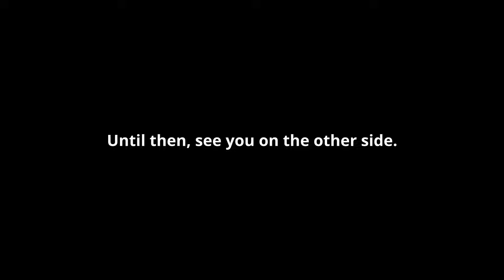MTG Arena | Trying Out Iridescent Vinelasher | Standard Sultai | BLB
Magic The Gathering Arena | Standard Gameplay Best of One

Sorry! I know that I have already posted this deck 3 times now, but we have a new toy to play around, which is why I cant help but try it. When I play test a deck, I normally play test it until I get a 15 win (not a consecutive win and 15 win to complete the daily quest), then decide if got the footage that I wanted or keep on testing, but since I'm hesitant to post its gameplay or not, I end up keep on testing it for a few more days till now, and I could say that the meme deck now are now a legit deck.

Upon testing, I did try to remove the blue mana and stick to golgari color, but, like before, there is not enough desert land to trigger Freestrider Lookout or even when you combo off. because sometimes you don't have Iridescent Vinelasher in play.

Aftermath Analyst: It can be replaced with Lumra, Bellow of the Woods; it has the same mana consumption, and if you miss, you still have a good body on board, Just make sure not to sac all land to Pitiless Carnage.

Note:
If you try this deck, please let me know what your experience with it. Most of the replays are cherry picked just to showcase the deck, which does not mean they have a high winrate, but I could guarantee that even if they're janky, you will have fun.

Deck
3 Pitiless Carnage (OTJ) 98
2 Swamp (MH3) 315
3 Aftermath Analyst (MKM) 148
4 Outcaster Greenblade (OTJ) 172
4 Freestrider Lookout (OTJ) 163
3 Kellan, Inquisitive Prodigy (MKM) 212
2 Forest (MH3) 319
4 Iridescent Vinelasher (BLB) 99
3 Cut Down (DMU) 89
4 Spelunking (LCI) 213
3 Go for the Throat (BRO) 102
4 Festering Gulch (OTJ) 257
4 Lush Oasis (OTJ) 261
4 Soured Springs (OTJ) 264
2 Arid Archway (OTJ) 252
2 Botanical Sanctum (OTJ) 267
1 Case of the Locked Hothouse (MKM) 155
3 Blooming Marsh (OTJ) 266
2 Pillage the Bog (OTJ) 224
2 Bitter Triumph (LCI) 91
1 Fabled Passage (BLB) 252